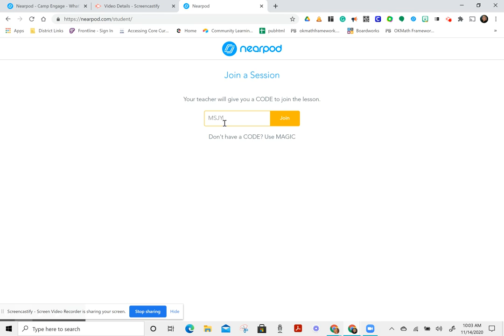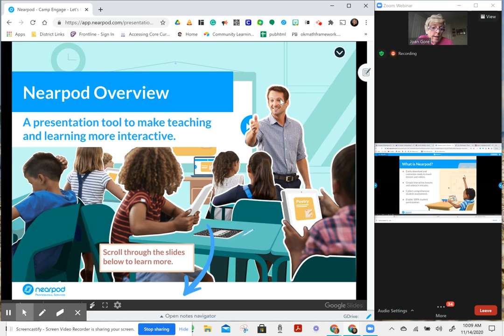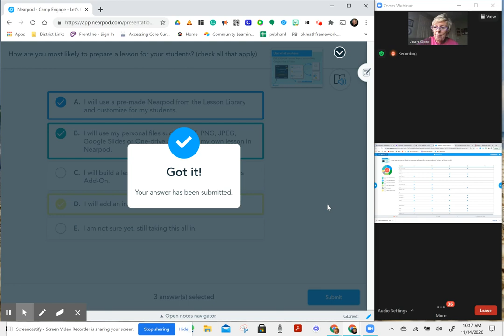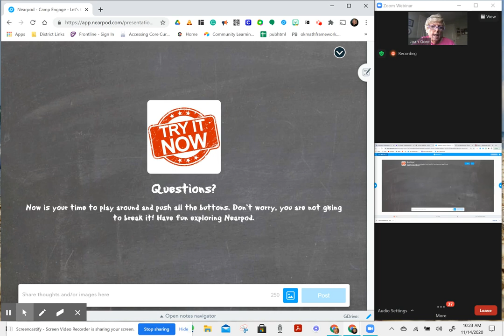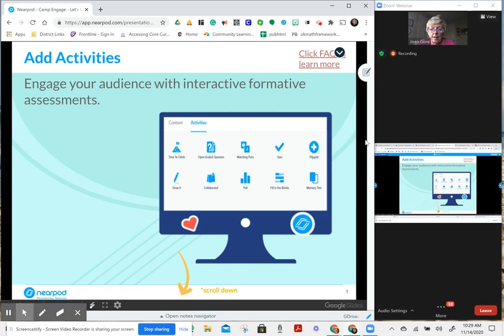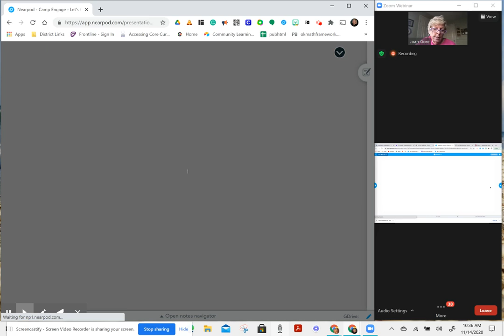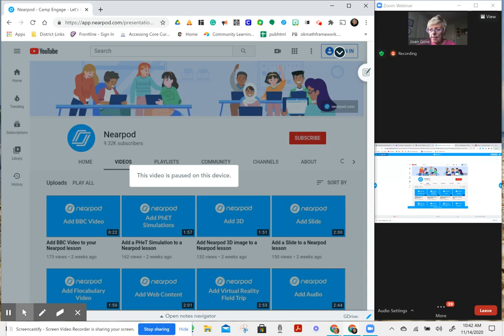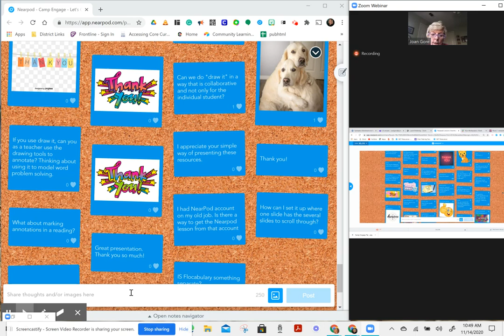Creating Nearpod Lessons in 15 Minutes